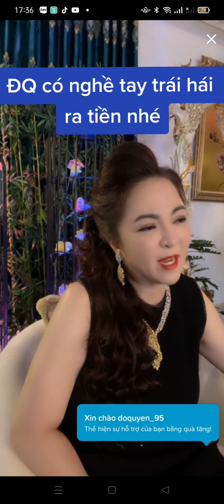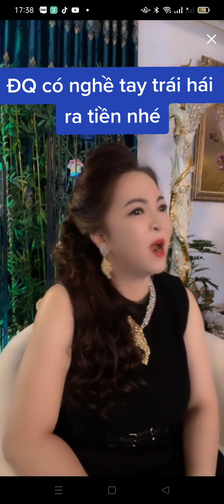Bí mật được bật mí ( Sacadan Điền Quân )